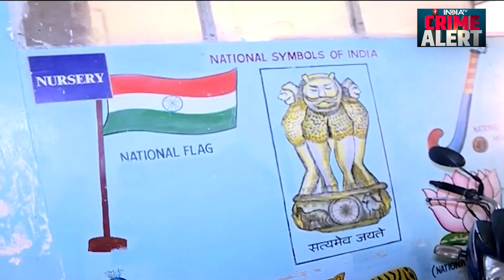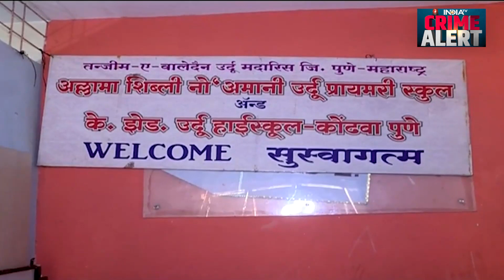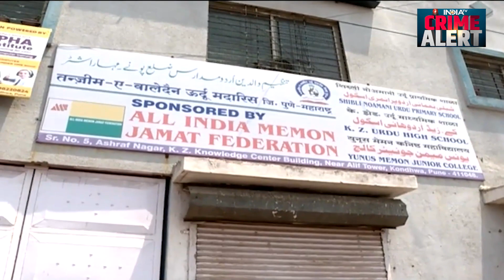PFI के पुणे के दफ्तर में दी जाती थी युवाओं को देश विरोधी गतिविधियों की ट्रेनिंग, NIA का खुलासा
PFI के पुणे के दफ्तर को NIA ने कुर्क कर दिया है। यहां एक नोटिस भी लगाया गया है जिसमें साफ-साफ लिखा गया है कि यहां मुस्लिम युवाओं को देशविरोधी गतिविधियों की ट्रेनिंग दी जाती थी। देखिए पूरी खबर।